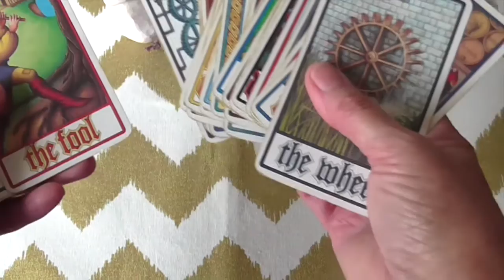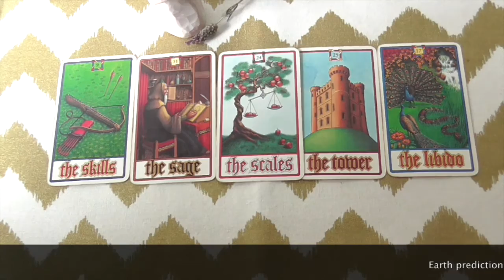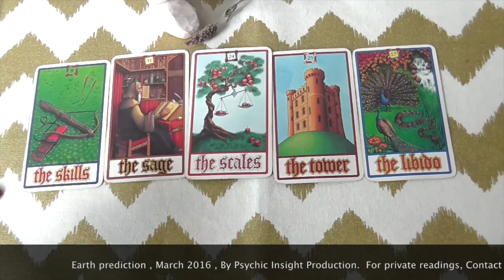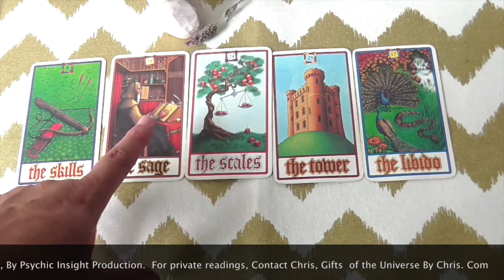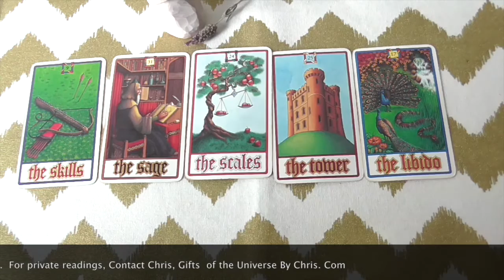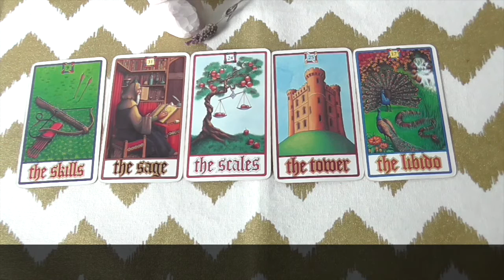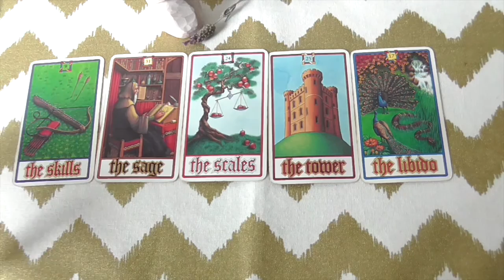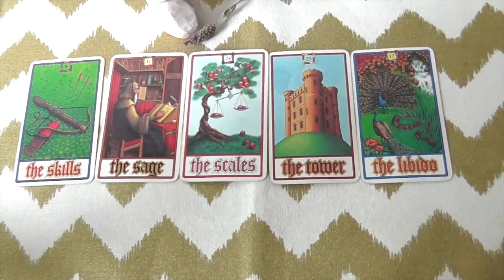march earth predictions 2016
Collective Conscious Predictions for March 2016
Kia Ora viewers...  take a look and see what is in store for March